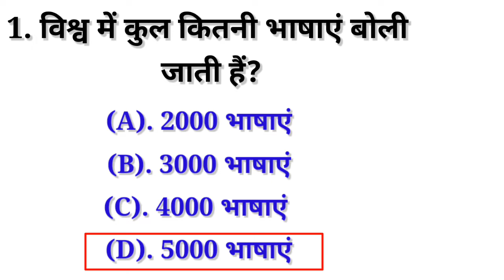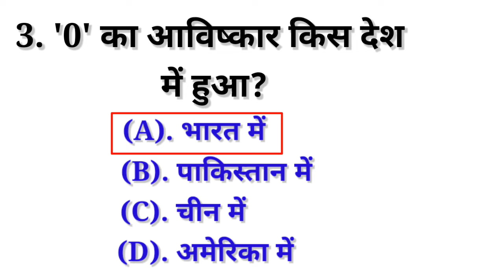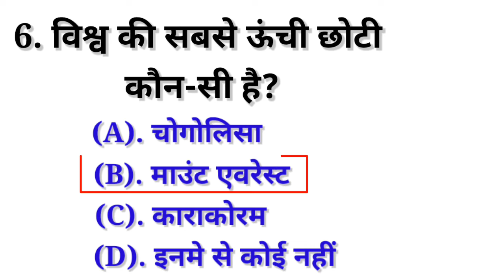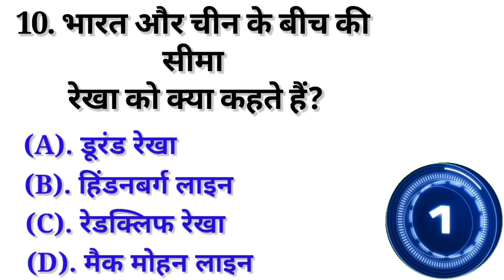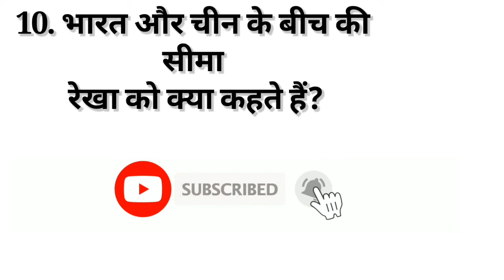सामान्य ज्ञान ||Gernal knowledge ||Gk IAS,PCS,IPS,IRS,UPSC ||Important Questions ||Teach Education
Your Quories :-

1. Gk
2. GK Questions
3. Gk question and answer
4. Gk interesting questions
5. Gk interesting question and answer
5. Gk in Hindi
6. Gk question in hindi
7. Gk question and answer in Hindi
8. GK Interesting question in hindi
9. Upsc interview Gk question
10. Gk quiz
11. Most important GK question and answer
12. Gk most important question
13. Gk IAS
14. GK Doctor
16. Gk IPS
17. Lucent GK
18. Gernal knowledge question
19. Gernal knowledge question and answer
20. India Gk
21. History Gk
22. Geography Gk
23. India Gk Questions
24. India Gk Question and answer
25. India Gk question and answer in Hindi.
26. India Gk question in hindi
27. History Gk questions
28. History Gk question and answer.
29. Gk IPS
30. Gk IAS Questions
31. Gk IPS questions
32. Gk Upsc interview questions
33. Gk tricks
34. Gk ke Questions
35. Gernal knowledge
36. Gernal knowledge question and answer
37. Gernal knowledge
38. Samanya gyan
39. Samanya gyan question
40. Gk question
41. Lucent general science
42. Teach Education
43. Lucent general knowledge question and answer
44. Important GK
45. IPS questions and answers
46. Polytechnic GK question
47. SSC GK question
48. SSc.gd question and answer
49. Gk today current affair
50. जीके
51. Teach
52. Education
53. Gk PSC exam questions
54. Gk PSC
55. Gk police
56. GK 2018
57. Gk 2019
58. GK 2020
59. Gk 2021
60. Gk 2022
61. Most important GK question and answer in Hindi
62. जीके के प्रश्न
63. जीके के सवाल
64. जीके QUESTION AND ANSWER
65. Human being Gk question
66. Brain related gk Question
67. Body parts related Gk question
68. All Interview Gk question
69. Game related gk Question
70. Cricket related Question
71. How many players are there in all game team
72. Gk question in hindi
73. GK QUIZ IN HINDI
74. Gk today current affair question
75. Gk universe related Question
76. Universe related Question Gk
77. Gernal knowledge question and answer
78. Gk question and answer for kids
79. Competitive exam Gk question
80. Upsc
81. SSC
82. SSc.Gd
83. SSC
84. HISTORY QUESTIONS IN HINDI
85. SCIENCE RELATED QUESTION
86. Gernal science
87. animal related Question Gk
88. Gernal knowledge quiz
87. Gernal knowledge class
88. Gernal class
89. Gernal knowledge question and answer in Hindi
90. Lucent book Gk question
91. सामान्य ज्ञान के प्रश्न
92. सामान्य ज्ञान
93. 100 Most important GK question
94. Quiz test
95. Gk ke Questions
96. Upsc
97. Geography Gk in Hindi
98. History Gk in Hindi
99. World Gk question and answer
100. World Gk in Hindi

                               //(Thanks)//